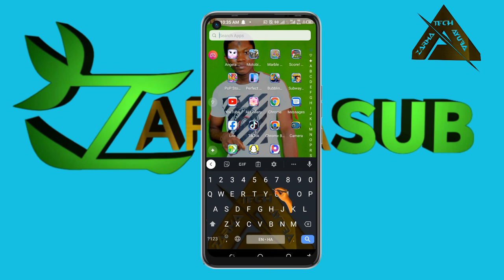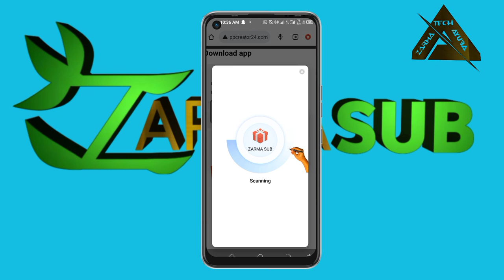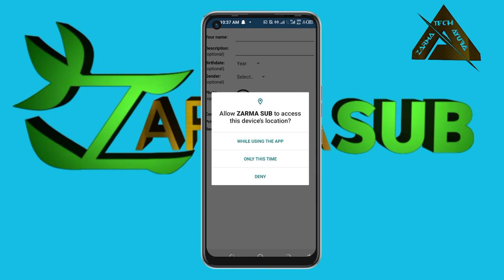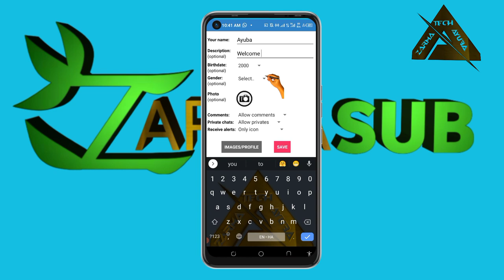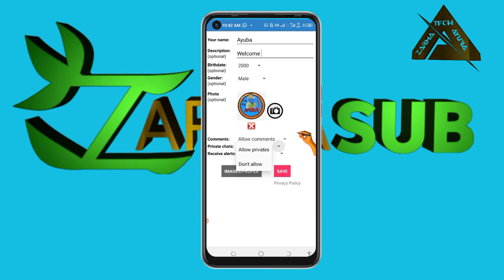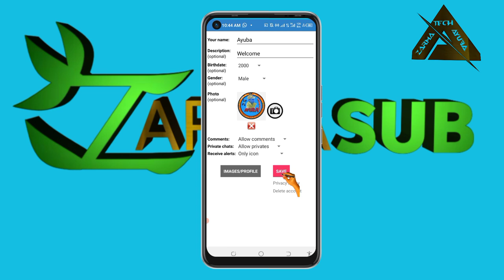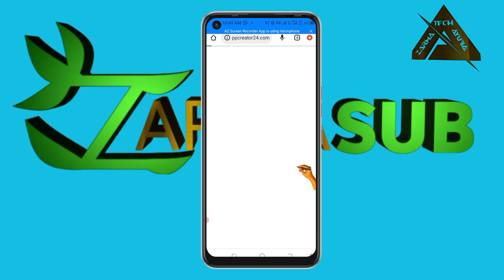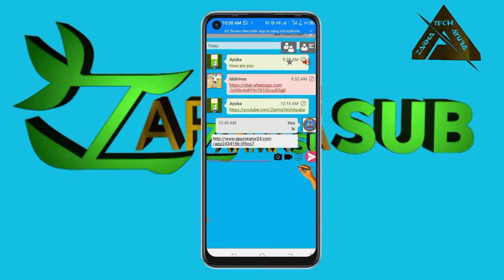Mataakan Nii gate hadu subscribe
iri gogasabu daa ganayewo kan aran goga
tee daa zarma tech ayuba